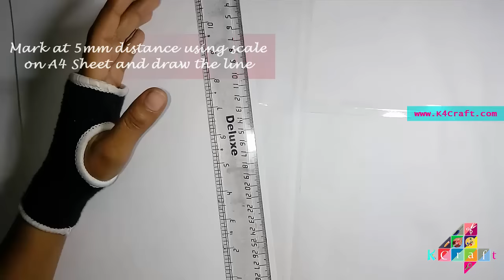Learn How to make Quilling Strip at home | K4Craft.com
How to make Quilling Strip at home
 1. A4 Sheet
 2. Pencil
 3. Scale
 4. Scissor

Step:1 Mark at 5mm distance using scale on A4 Sheet and draw the line.
Step:2 Cut the A4 sheet using Cessor
Now white color 5mm quilling strip is ready to use.
The Idea of K4 Craft come to our mind in 2015, when we went to visit an orphanage, showcasing "Hand-Crafted Arts" made by kids. All designs were creative and lovely, they also wanted learn more new ideas. Some of them also asked us where they can share their ideas and learn more about art and craft. So, here is place to learn and share art and craft design.